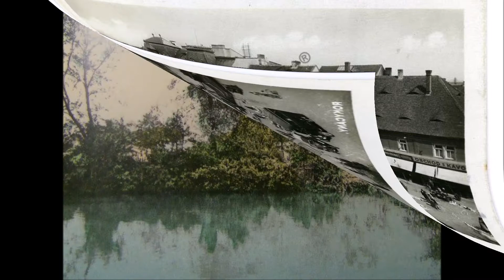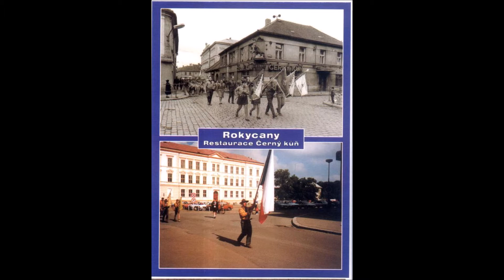Romane gila Rokycany 80s styl - pal tute me džáv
Rompop 80s style